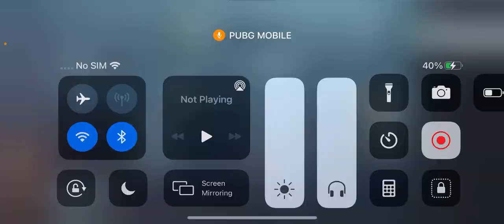1vs1 with tiktoker | M416